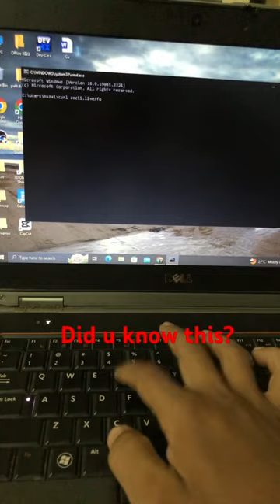Did You know the Command?😈.